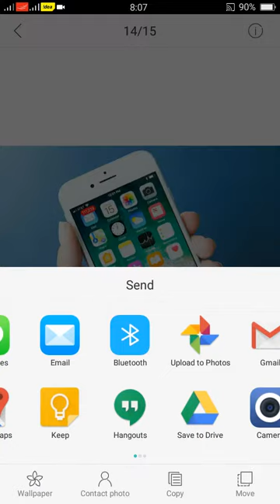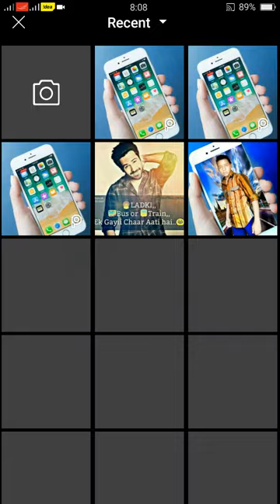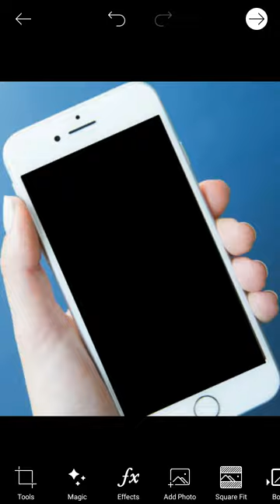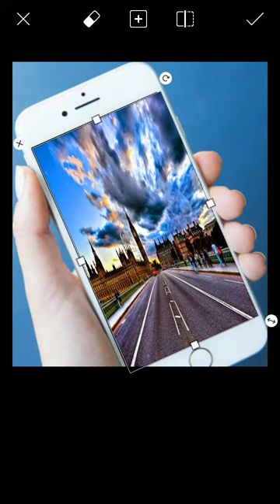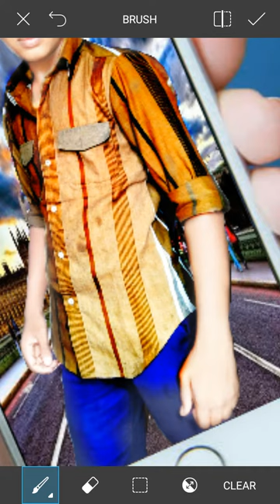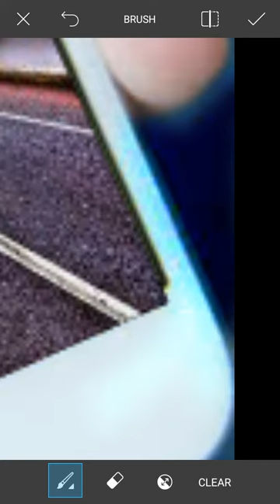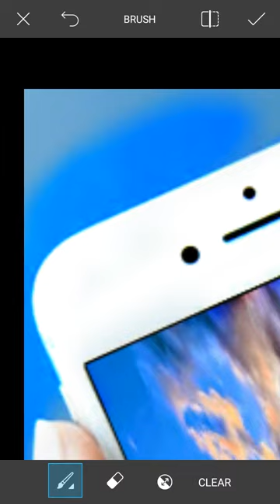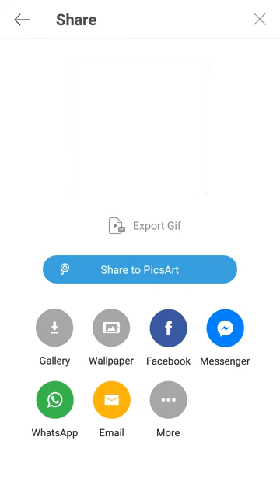MOHAMMAD ADIL shahi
Picsart Adil shahi